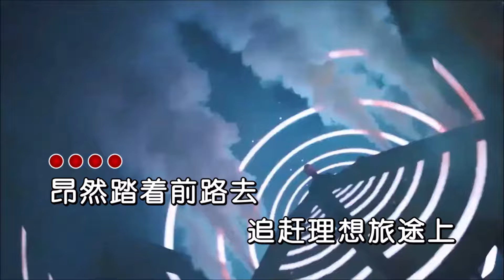亮声Open 《谁能明白我》 DJ小咩 FunkyHouse粤语版 KTV 导唱字幕 （备有伴奏视频）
《谁能明白我》

演唱：亮声Open
作词：郑国江
作曲：林子祥
混编：DJ小咩
合成：海歌

昂然踏着前路去
追赶理想旅途上
前行步步怀自信
风吹雨打不退让
无论我去到那方
心里梦想不变样
是新生是醒觉
梦想永远在世上
前路那怕远只要自强
我继续独自寻路向
常为以往梦想发狂
耐心摸索路途上
怀自信我永不怕夜航
到困倦我自弹自唱
掌声我向梦想里寻
尽管一切是狂想
途人路上回望我
只因我的怪模样
途人谁能明白我
今天眼睛多雪亮
人是各有各理想
奔向目标不退让
用歌声用欢笑
来搏知音的赞赏

昂然踏着前路去
追赶理想旅途上
前行步步怀自信
风吹雨打不退让
无论我去到那方
心里梦想不变样
是新生是醒觉
梦想永远在世上
耐心摸索路途上
尽管一切是狂想
途人路上回望我
只因我的怪模样
途人谁能明白我
今天眼睛多雪亮
人是各有各理想
奔向目标不退让
用歌声用欢笑
来搏知音的赞赏